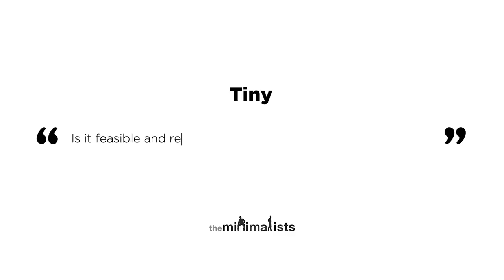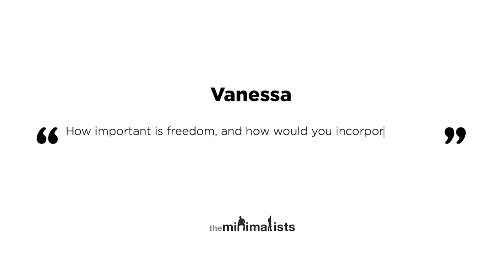Ep. 200 | Minimalist President (with Pete Buttigieg)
Joshua and Ryan discuss values, contribution, leadership, minimalist uniforms, and whether or not there could ever be a minimalist president with 2020 presidential candidate Mayor Pete Buttigieg. Watch “Maximal” episodes of The Minimalists Private Podcast exclusively

Questions answered in this episode:

How would you reduce the national debt? (22:46)

Is it feasible and responsible to replace the Electoral College? (36:21)

How important is freedom, and how would you incorporate it into your presidency? (38:41)